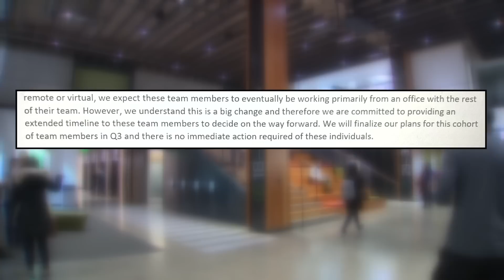Many of Amazon's remote workers face tough decision after tech giant tightens exemption policy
In an action recently lauded by Seattle Mayor Bruce Harrell, Amazon started enforcing a return-to-office policy in May.

But now, KING 5 is learning more details about what that policy entails: in the coming months, the Emerald City could soon see even more Amazon workers moving back because its remote workers across the company are being told they may have to relocate back to Seattle or other main offices.